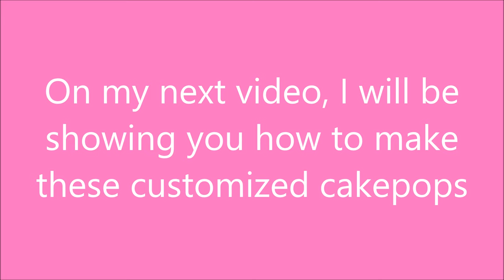CAKEPOPS 101 FOR BEGINNERS | HOW TO AVOID CRACKS & OTHER COMMON MISTAKES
GANACHE RATIO 1:3 ( 1 PART CREAM : 3 PARTS CHOCOLATE )